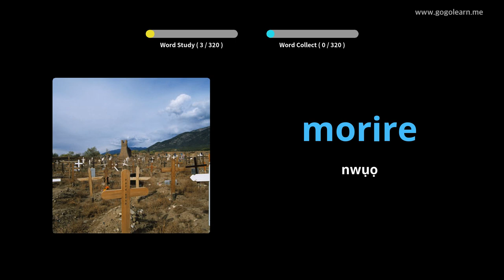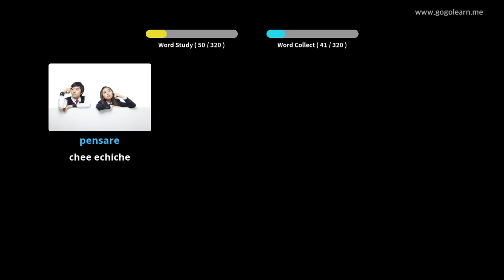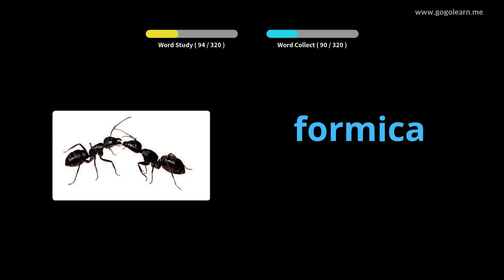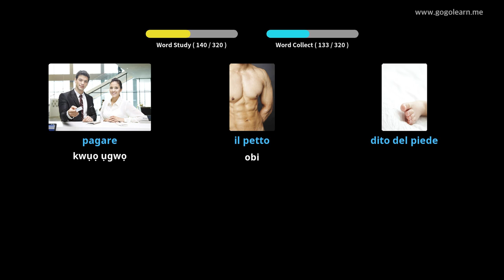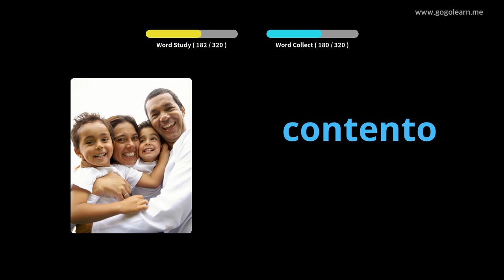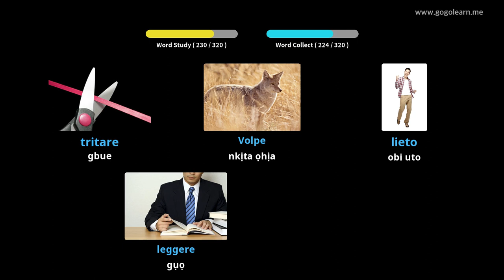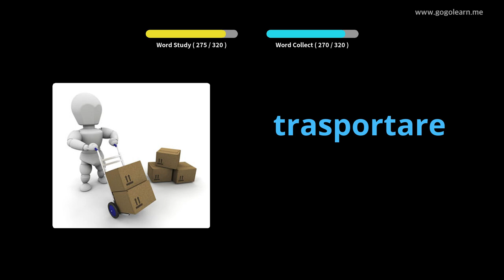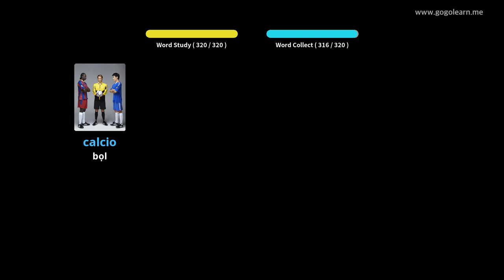Ntị Vocabulary Vtali mgbe ị na-anya ụgbọala | Golearn